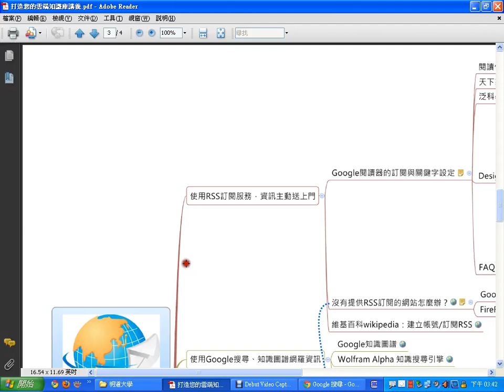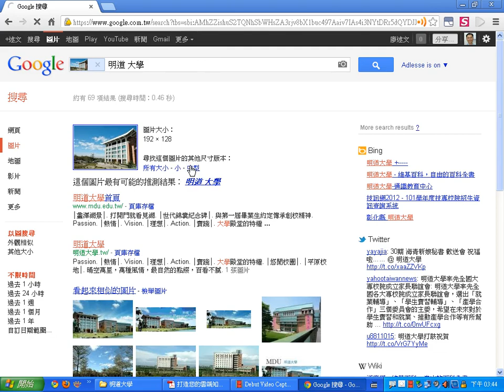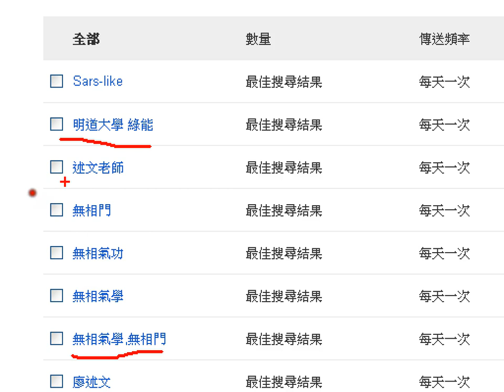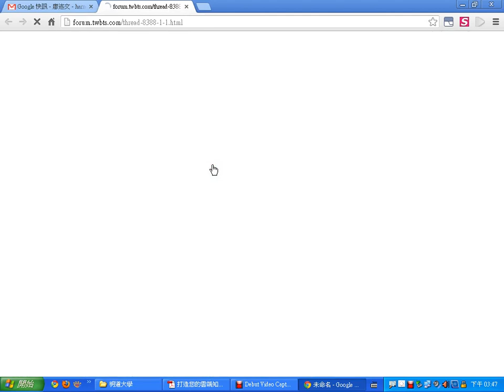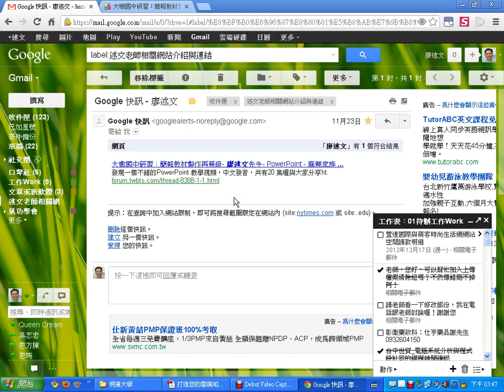07Google快訊訂閱